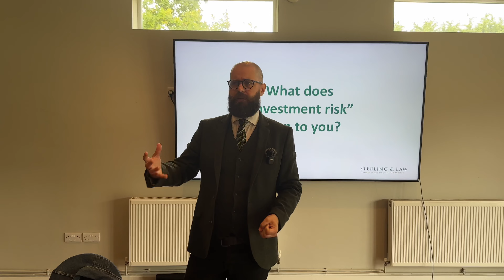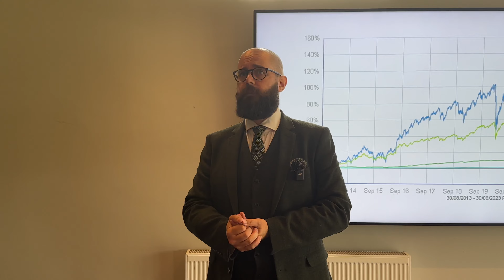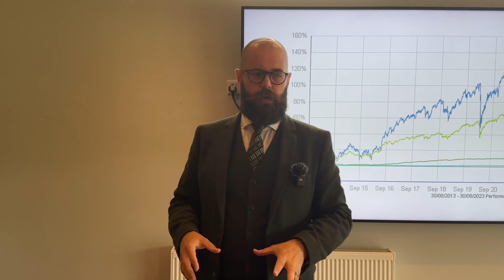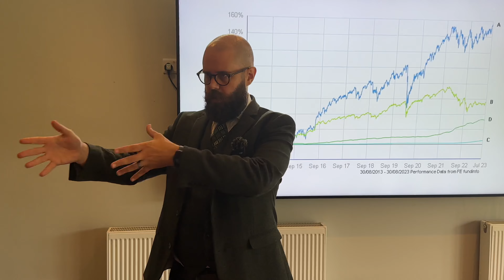Easy Investing Risk Management Education talk | BNI Hampshire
Welcome to BNI Hampshire's educational section on risk management in investing! 📈

In this video, we'll explore how risk management can vary based on your financial goals. Whether you're saving for retirement, planning a business venture, or aiming to grow your wealth, understanding and managing risk is vital.

Let's master risk management together and achieve financial success! 💪